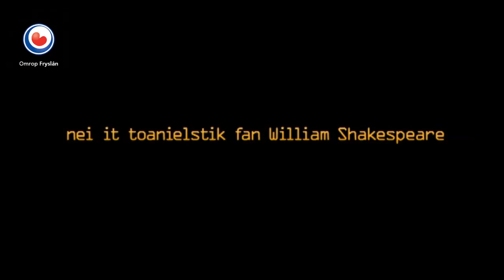FRYSLAN DOK: Rients Gratama, diel 1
De vertolking van King Lear, het was een van de hoogtepunten in de carrière van de bekende Friese theaterman Rients Gratama. De grootmeester van de Friese kleinkunst overleed in september 2017 op 85-jarige leeftijd. In 2003 maakte regisseur Pieter Verhoeff de documentaire "Ik, kening Lear" over Gratama in zijn rol als King Lear in de afscheidsvoorstelling van regisseur Jos Thie voor het Friese theatergezelschap Tryater. Verhoef volgt in de documentaire verschillende lijnen. Het stuk zelf, de voorbereidingen en een conference waarin Gratama terugkijkt op zijn rol als King Lear. Als eerbetoon aan de in september 2017 overleden Rients Gratama wordt de documentaire van Pieter Verhoeff opnieuw gebracht.